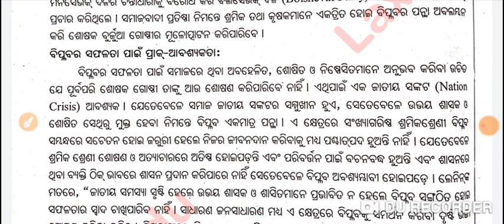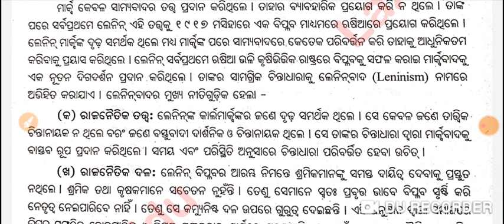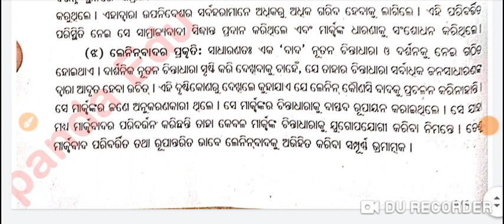ଲେନିନଙ୍କ ମତରେ ,ରାଷ୍ଟ୍ର ଓ ବିଦ୍ରୋହ ସମ୍ପର୍କରେ ଉଲ୍ଲେଖ କର|+3 Political Science Hons Core-13|6th semester